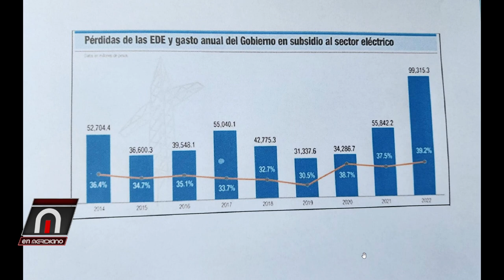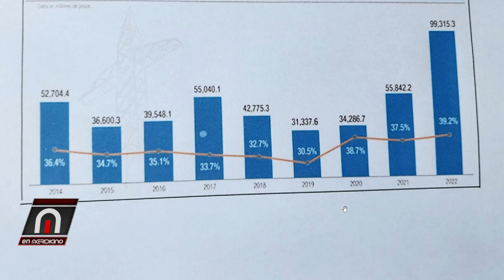Cacerolazos por la tanda de apagones y las altas tarifa